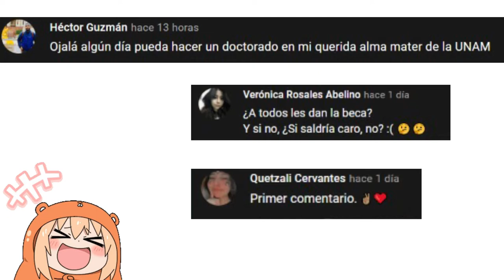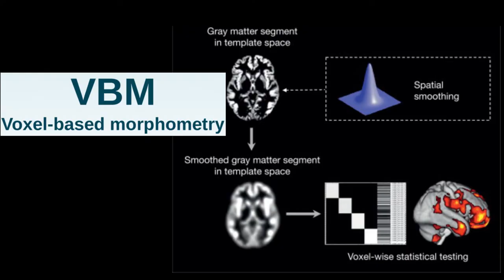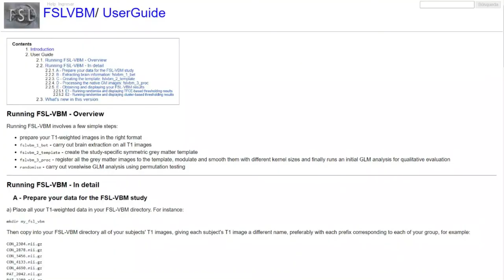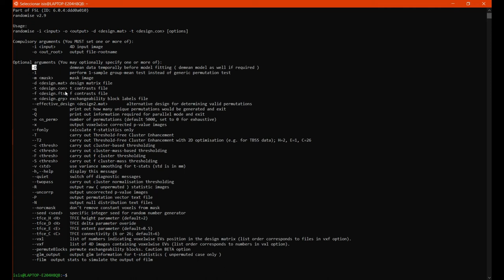🤓✨Mi experiencia haciendo la tesis (aún en proceso)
¡Hola mis NEURO-ISIS!
Hace mucho les comenté que estaba realizando mi tesis desde sexto semestre, pero no les había compartido TODAS las dificultades que he pasado. Hoy les comparto algunas de ellas, y quisiera conocer las suyas si es que ya están realizando su tesis ;D